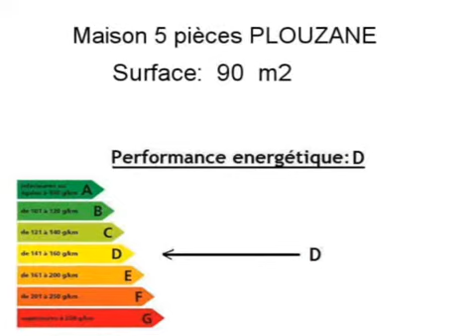Achat Vente Maison PLOUZANE 29280 - 90 m2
Cliquez sur ce lien pour en savoir plus (prix, contacts)

A vendre à PLOUZANE une maison de 90 m2.

Annonce immobilière : Achat Vente Maison PLOUZANE 29280 Finistère